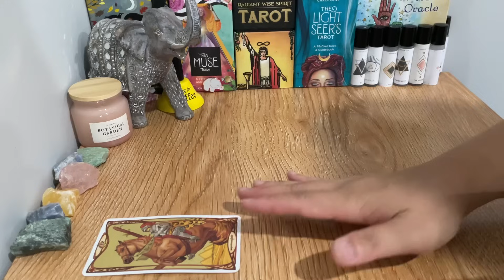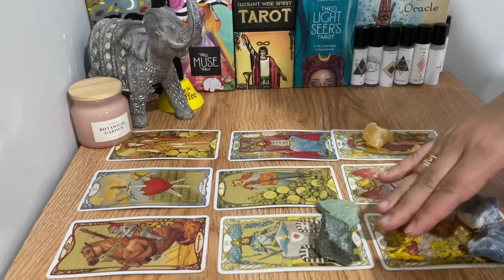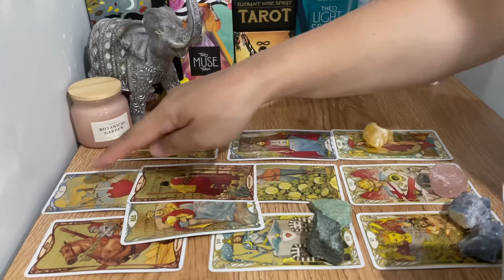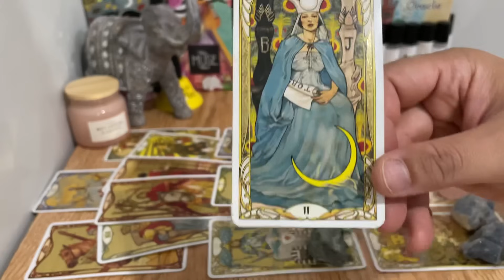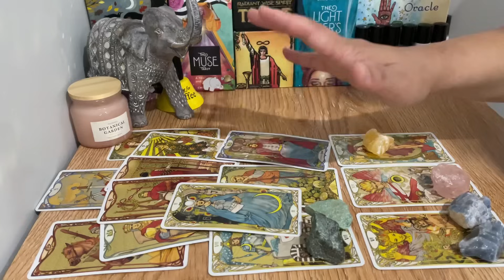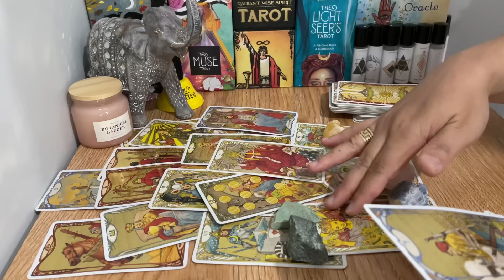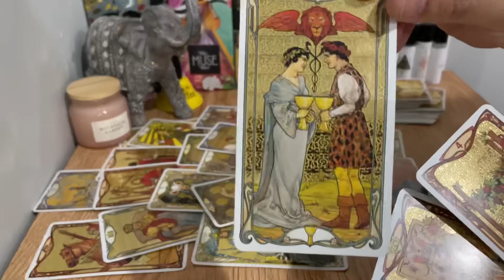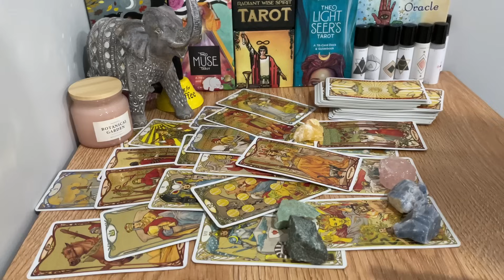❤️ Scorpio MARCH, "And Now You Matter...You'll See It And BELIEVE Them Scorpio!". 2024